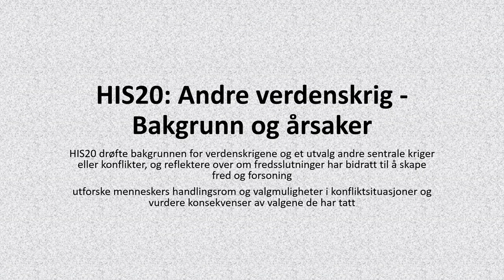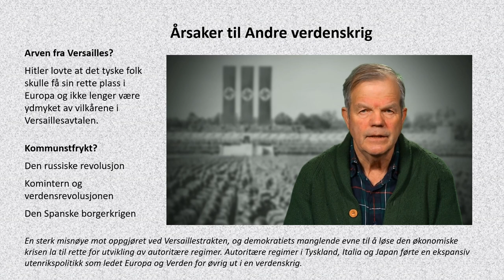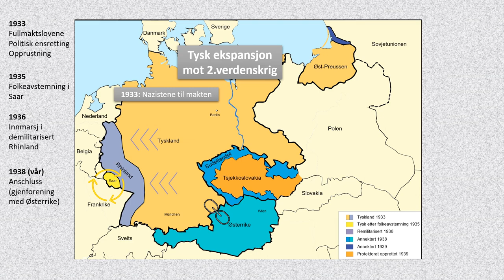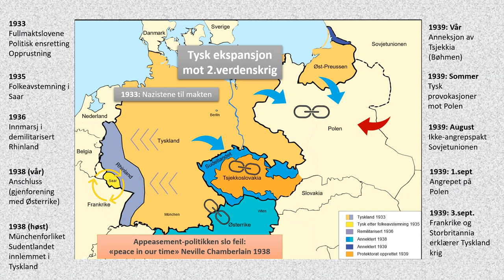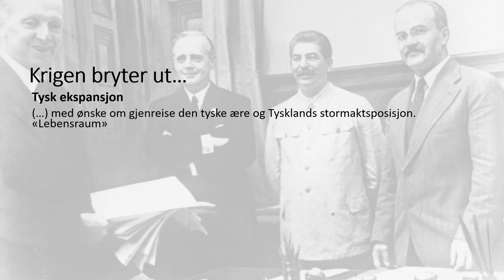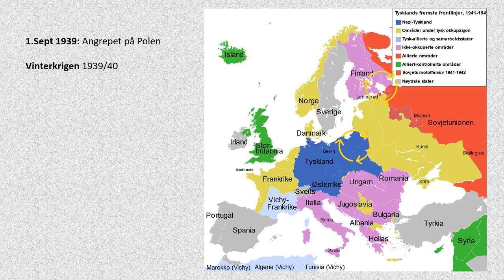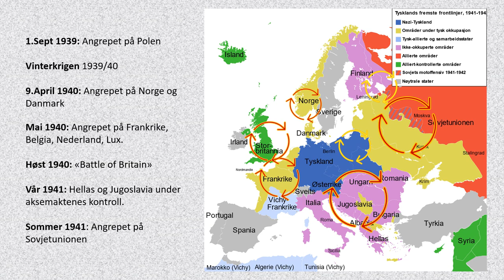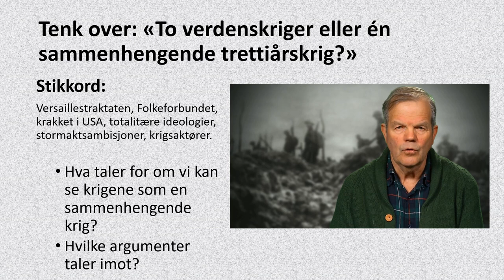Historie: Andre verdenskrig: Bakgrunn og årsaker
HIS20 drøfte bakgrunnen for verdenskrigene og et utvalg andre sentrale kriger eller konflikter, og reflektere over om fredsslutninger har bidratt til å skape fred og forsoning
utforske menneskers handlingsrom og valgmuligheter i konfliktsituasjoner og vurdere konsekvenser av valgene de har tatt

00:00 Bakgrunn for andre verdenskrig
00:27 Film – Årsaker til andre verdenskrig
02:43 Tysk ekspansjon frem mot andre verdenskrig
09:01 Krigen i Europa bryter ut
11:00 Aksemaktene på fremmarsj
13:41 Krigen i Asia
16:03 Problemstilling – En eller to verdenskriger
17:21 Kilder